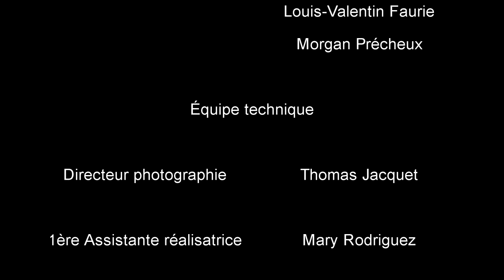Aiwass Nut - Court Métrage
Court métrage adapté du "Livre de la Loi" d'Aleister Crowley.
Short film adapted from "The Book of the Law" written by Alesteir Crowley.